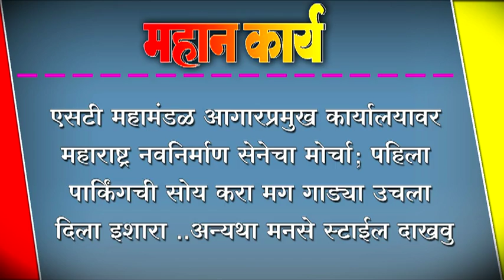एसटी महामंडळ आगारप्रमुख कार्यालयावर महाराष्ट्र नवनिर्माण सेनेचा मोर्चा;